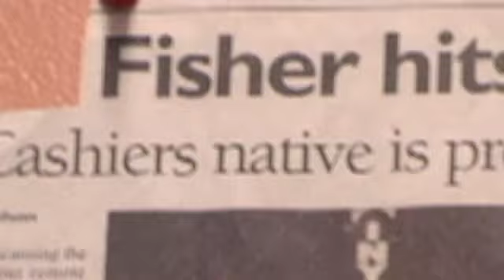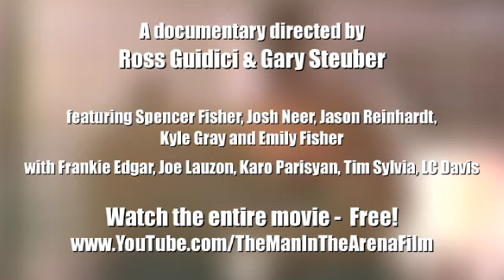OFFICIAL TRAILER "The Man In The Arena" MMA Documentary, UFC Fighter Spencer Fisher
Watch the entire feature film - FREE on YouTube!

In 2007, UFC fighter Spencer "The King" Fisher is riding high from his win over Sam Stout, but the high intensity of that fight burned him out emotionally. This film is about his struggle to regain his motivation and fight Frank Edgar at UFC 78.  Plus, get up close with his family, experience behind-the-scenes at the UFC, the loyalty and camaraderie of his teammates from the Miletich camp, some intense local fights and some footage from the legendary "Spencer Fisher vs. Josh Neer" battle as well as Spencer's first MMA match ever...in a basement!

Trailer for "The Man in the Arena", a feature length documentary about UFC fighter Spencer "The King" Fisher. Directed by Ross Guidici & Gary Steuber. Featuring Josh Neer, Jason Reinhardt, Kyle Gray and Emily Fisher. With Frank Edgar, Joe Lauzon, Karo Parisyan, Tim Sylvia, LC Davis.

Four Ounces, LLC